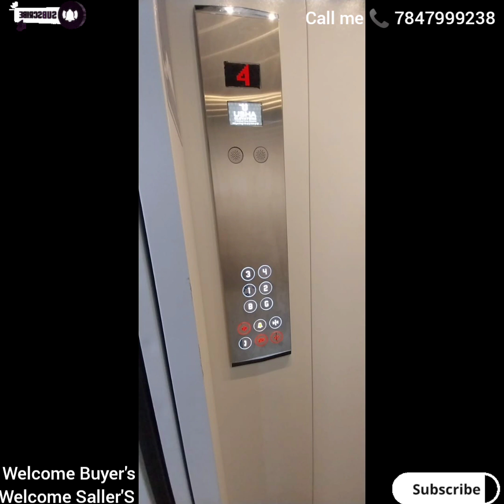Chance Chance Property For Sale in Bangalore L.R Bande MM Layout Price3,10crore